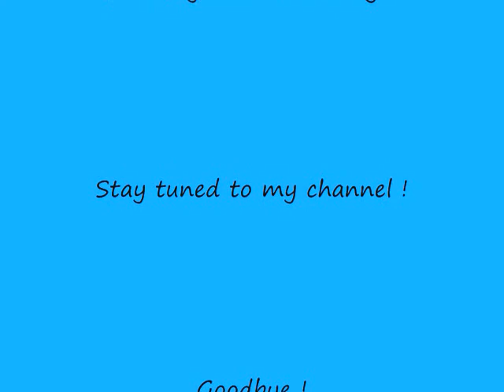Glam TV: Major David Teo & Atikah with DJ Hafeez Glamour on Go Glam on Ria 89.7FM - Part 2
Glam TV:  Major David Teo & Atikah exclusively with DJ Hafeez Glamour on Go Glam on Ria 89.7FM - Part 2

For events appearance and hosting or Voice-Over:
English/Malay/Bahasa Indonesia

Please email to :
hafeez_harun@mediacorp .com.sg

Thank You For Your Support ! (: